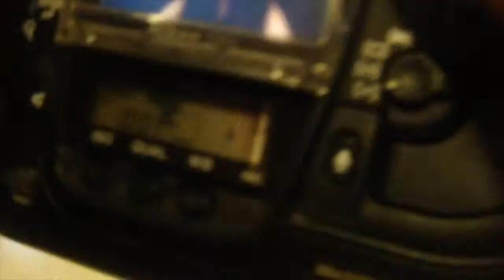Backstage Book Maricel